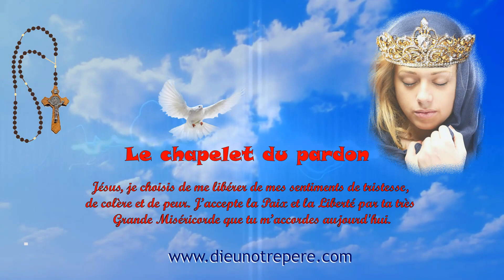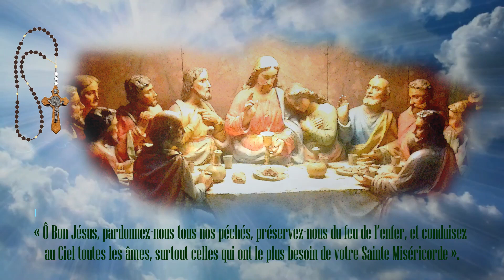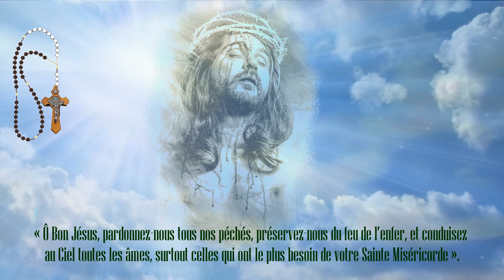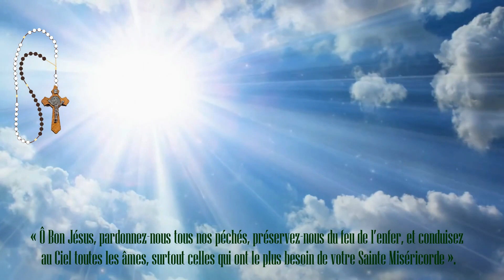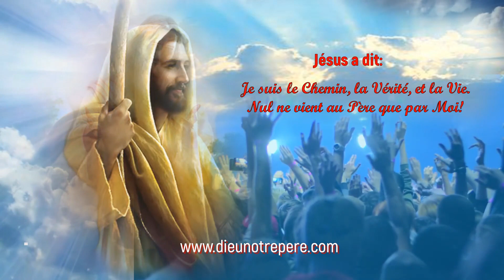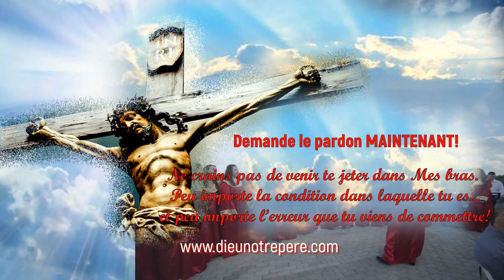Le chapelet en images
Le chapelet en images (2) fait suite au premier vidéo. Dans ce chapelet du Pardon il y a à l’intérieur : de la musique, des chants et des textes d’inspiration religieuse.
Il a été structuré pour aider les récitateurs du chapelet à ressentir avec émotion la ferveur qui se dégage de l’Amour de Dieu, et à faciliter ainsi leur concentration sur les paroles saintes qu'ils doivent réciter tout au long de leur chapelet. Essayez de le partager, afin d’aider le plus d’Âmes possibles à se sauver par le repentir sincère et les ramener à Jésus-Christ notre sauveur.